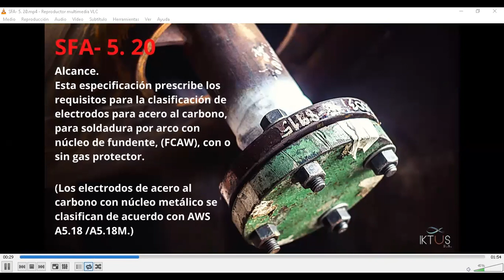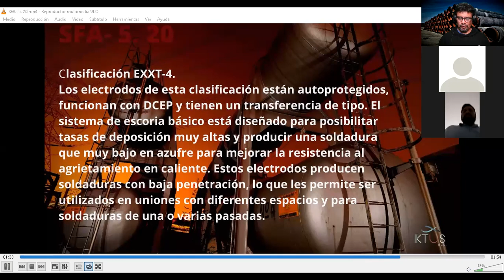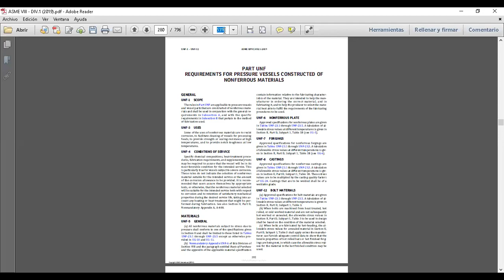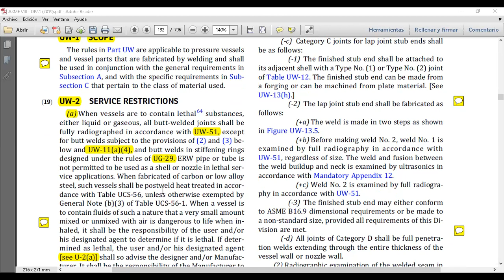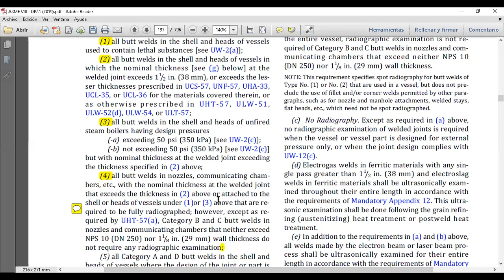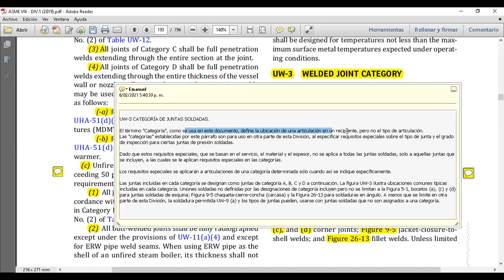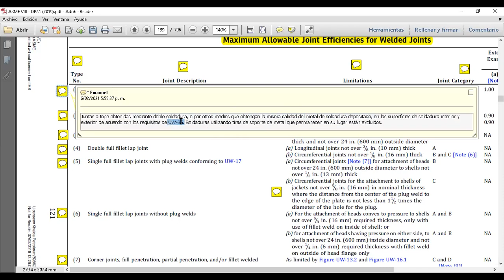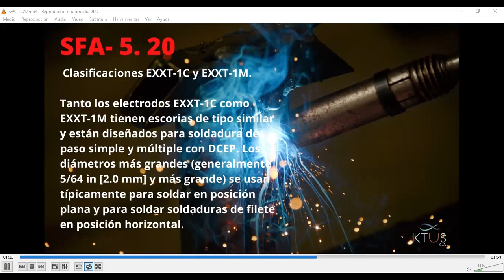06.02.2021 / PRIMERA CLINICA CODIGO GRATUITO - ASME SECCION VIII División 1 - PARTE: UW.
Visita nuestra academia.

Inscríbete y ten acceso a otras clínicas gratuitas.

Así mismo, podrás beneficiarte de promociones en nuestros precios en cualquiera de nuestros cursos en calidad de experto, cursos de tres y cinco semanas las 24 horas!